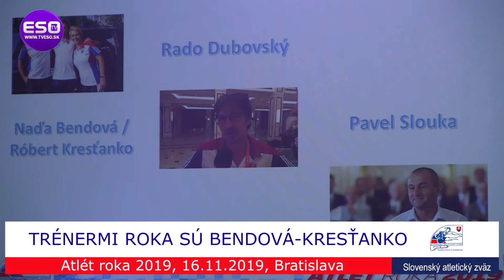Atlét roka 2019 séria časť 6 Tréner roka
V šiestej časti o vyhlasovaní ankety Atlét roka sa budeme venovať kategórii "Tréner roka".